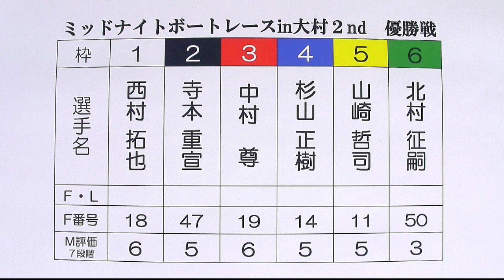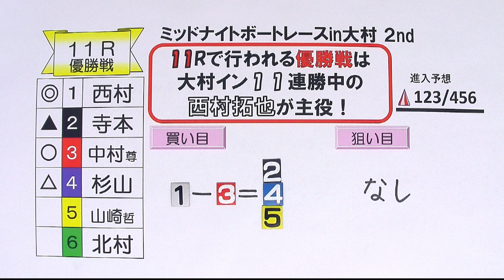2024.5.19 ミッドナイトボートレースin大村 ２nd 優勝戦日 展望番組(報知予想)